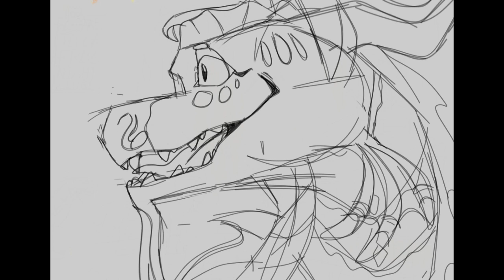Basically the Explosion (WoF Meme)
Silly little meme haha

Art Program; Sketchbook
Time Taken; Around 6-7 days